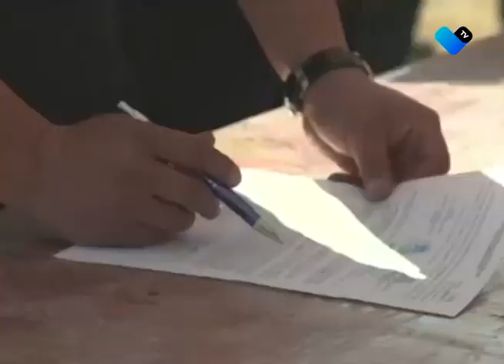LA GUARDIA NACIONAL, EL TEMA DE DISCUSIÓN A NIVEL NACIONAL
Comisiones del Congreso de la Unión analizan la propuesta del gobierno federal, de implementar esta nueva seguridad, y ya se abrió la convocatoria para elegir a quienes la van a integrar.